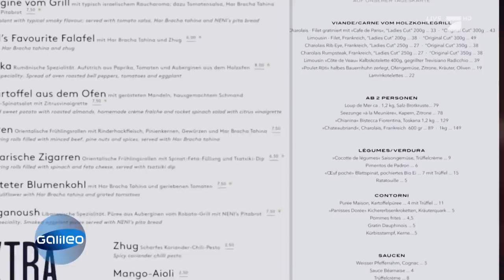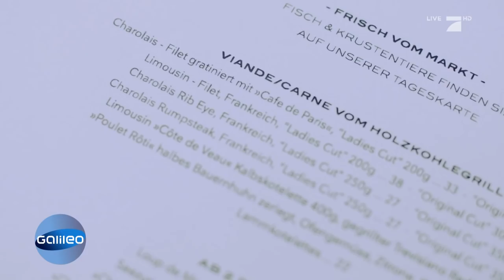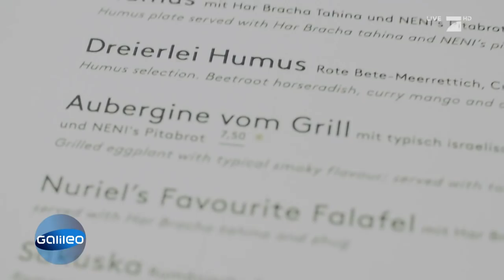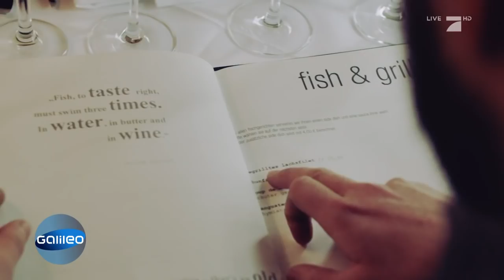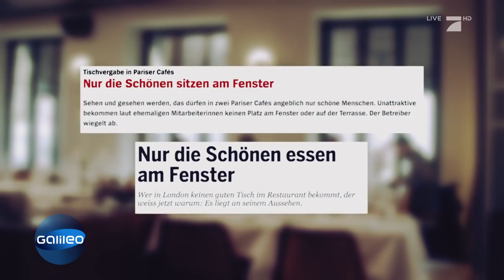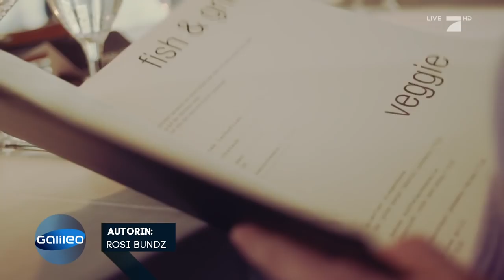Die 5 Geheimnisse eines jeden Restaurants | Galileo | ProSieben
Restaurants haben viele Geheimnisse und kaum einer bemerkt sie. Denn sowohl die Speisekarte, die Sitzplatzzuweisung wie auch die Auswahl der Gäste werden nicht dem Zufall überlassen.